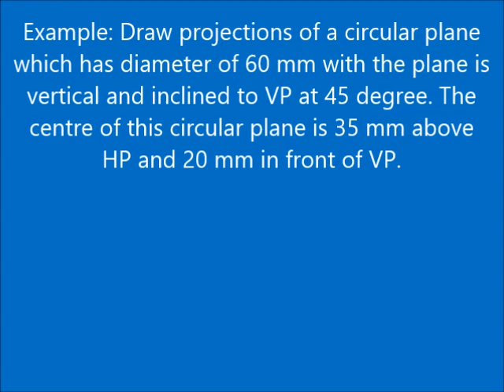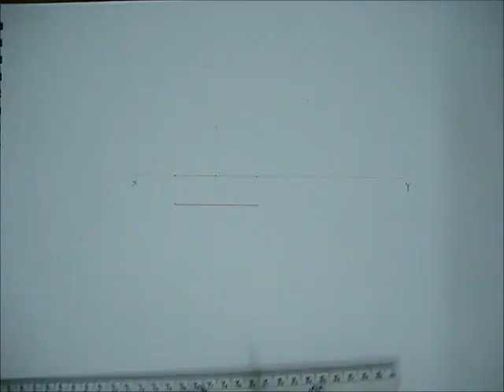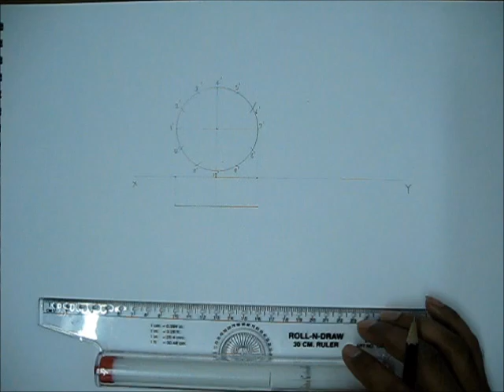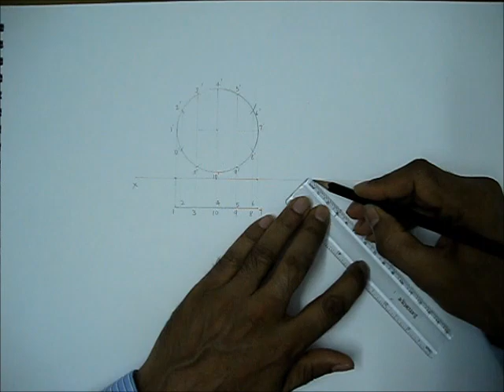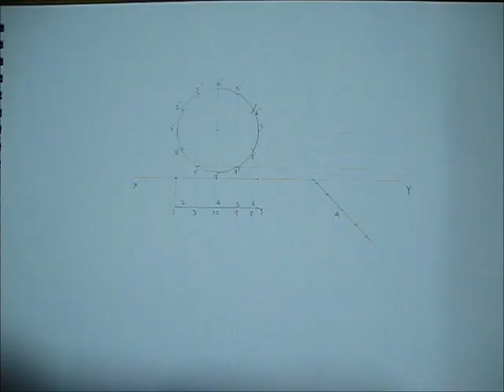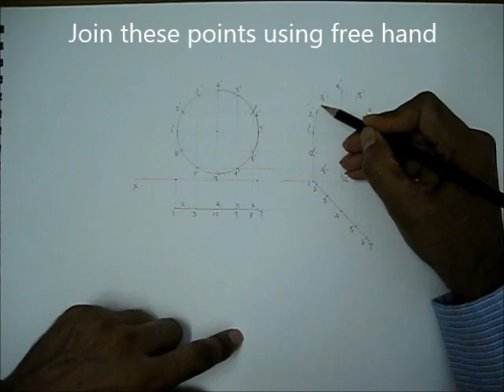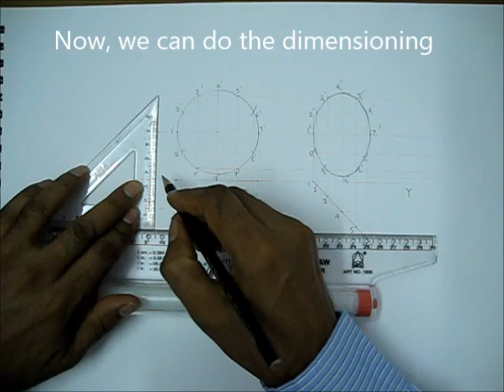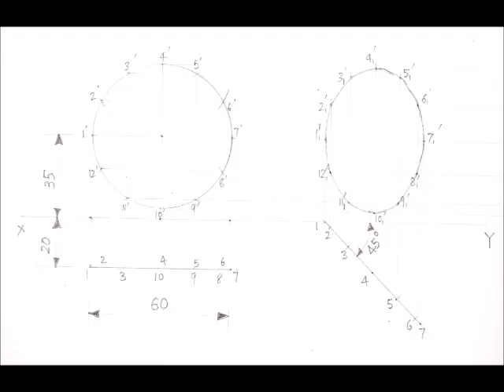3.10-Projection of Circular Plane vertical and Inclined to VP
Orthographic projections of a planar surface by the rotation method.